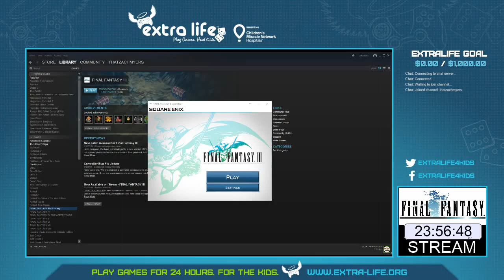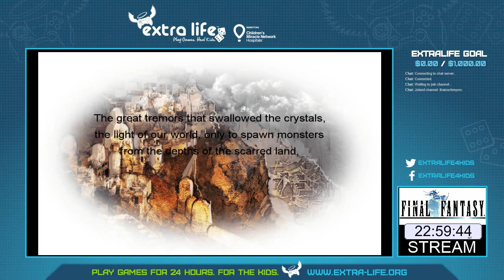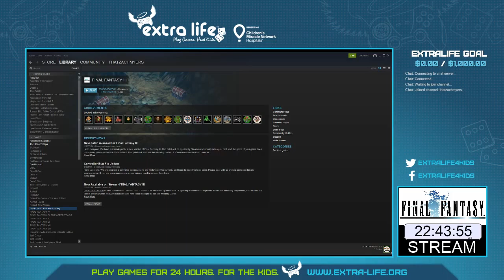Extra Life 24 Hour Stream | follow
I'm on a mission to save kids and I need your help. Your Extra Life donation is tax-deductible and ALL PROCEEDS go to help kids.